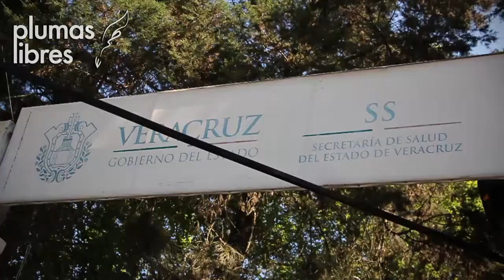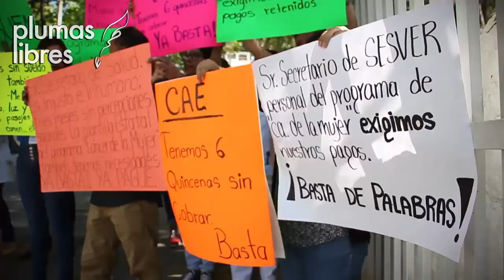Les deben seis quincenas a trabajadores del Cecan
Xalapa, Ver.- Esta mañana, personal médico y administrativo adscritos al Programa Cáncer de la Mujer de la Secretaría de Salud del estado, se manifestaron por la falta de pago de seis quincenas.